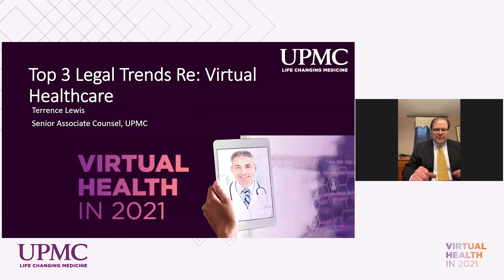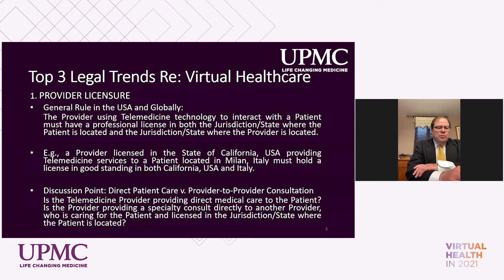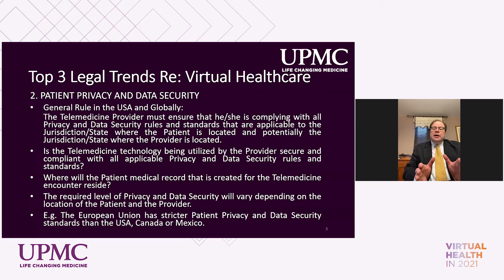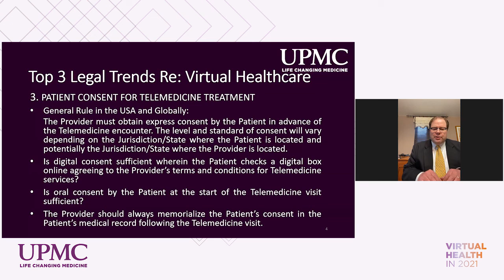Top Three Legal Trends in Virtual Health Care: UPMC Virtual Health Conference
Terrence Lewis, senior associate counsel with UPMC discusses current legal trends in the world of virtual healthcare. Delivered at UPMC's Virtual Health Conference in June, 2021.